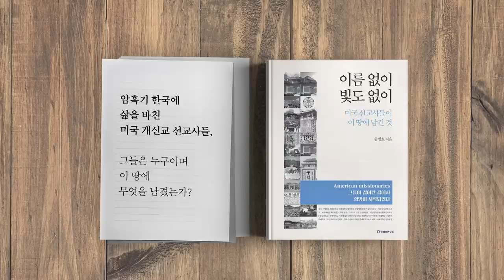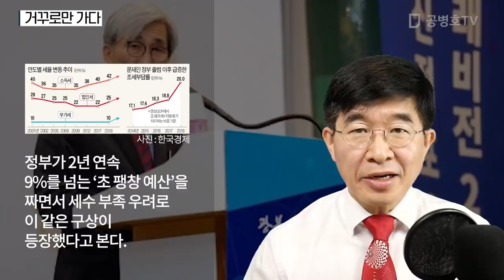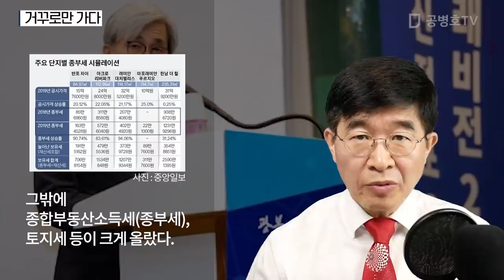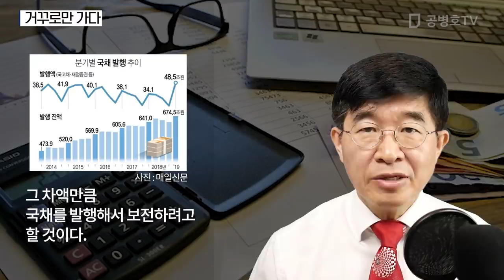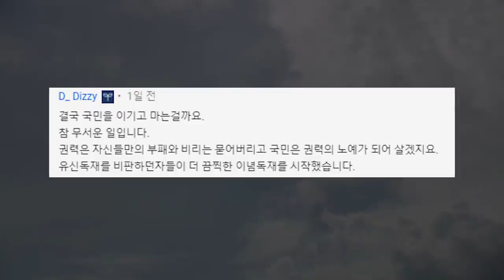거꾸로만 가다 [공병호TV]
거꾸로만 가다
세금 인상#정책기획위원회#거대정부
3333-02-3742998 카카오은행 (예금주 : 공병호) / (텔레뱅킹 : 090 & 은행코드 : 90)

참고자료
1. 세금 무서워 기업들 떠나는 판에…"법인세 올려 더 내쫓자는 거냐", 이태훈 성수영, 한국경제, 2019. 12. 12